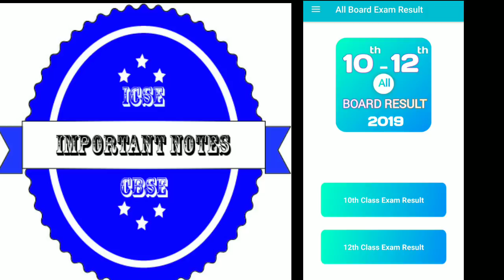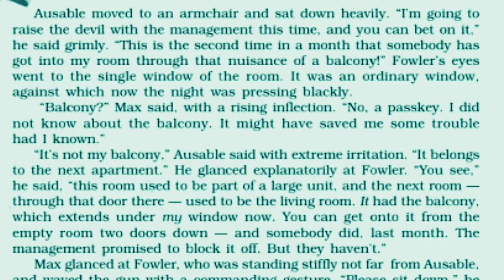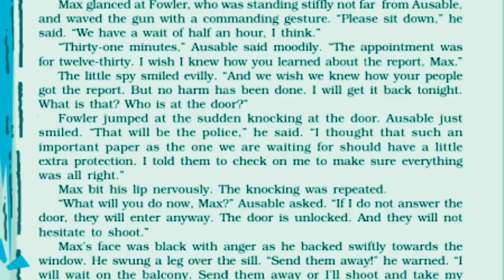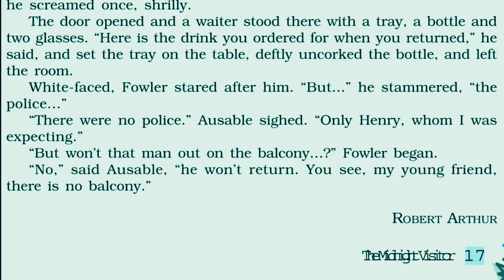The Midnight Visitor FULL(हिन्दी मे)Explained |Class 10 Footprints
Full English Explanation  (100% Satisfaction)

The Book That save The world Class 10 English
NCERT Solutions | NCERT Exemplar Solutions | MCQ Questions | Important Notes | with PDF Downloads Visit The

 ● ICSE CBSE NOTES Application(No.1 for board Preparation)

● Mathematics Chapter wise Marks Distribution  | Concepts | Important Questions | Theorems

● V.V.I MCQ Questions | Important Question | Board 2020

● CBSE Class 10 Board Paper Analysis Last 5 Years